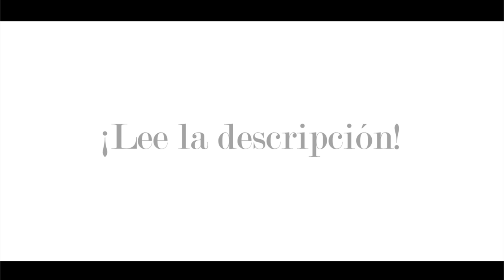Macro quedada en BCN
¡El día 13 de Diciembre de 2014 (Sábado) queremos conocerte!
Entre Diego Galilea (MakingUFeel), Edu (ProAndroid), Stefano Rosso (CupCake Media) y yo, Julian Marinov (FotoEscalera) queremos pasar un tiempo contigo y conocernos, hablar, tomar algo, hacer alguna foto o simplemente lo que nos apetezca ;)

Para los twiteros, el hashtag será

---¿CÓMO LLEGAR?---
Sábado, 13 de Diciembre, a las 15:00 en la estación de Metro L4 (amarilla) "Ciutadella / Vila Olímpica", Barcelona

Si vienes de fuera de Barcelona, lo más probable es que llegues a la estación Sants Estació - Barcelona y el trayecto para llegar a la quedada en metro es el siguiente

---CUESTIONARIO---
Es importante para nosotros que contestes al cuestionario que hemos preparado en la siguiente dirección